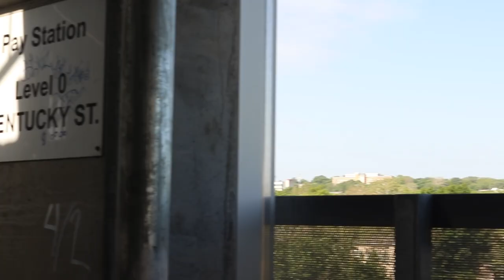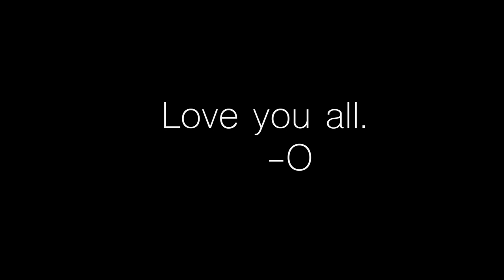Tongue Tied | Music Video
Cast and Crew:
Angela Braden
Aidan Carmack
Oliver Reed
Alex Rojo
Ketkame Sukcharoun